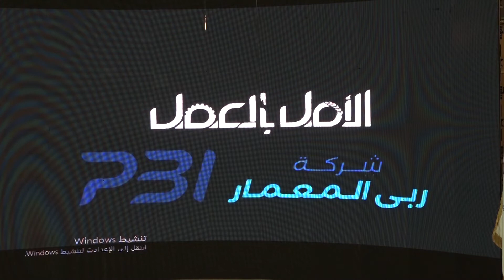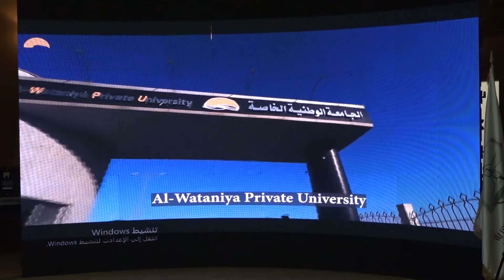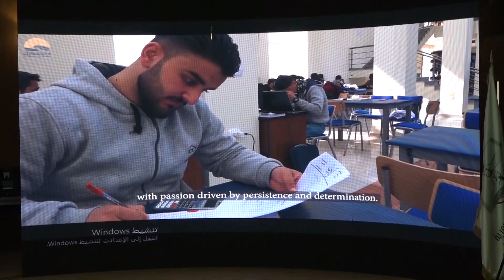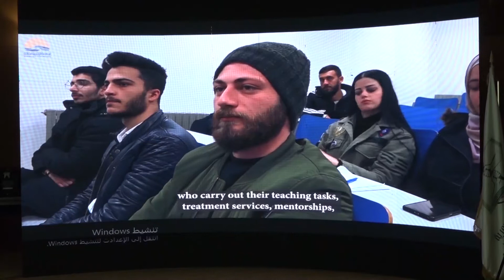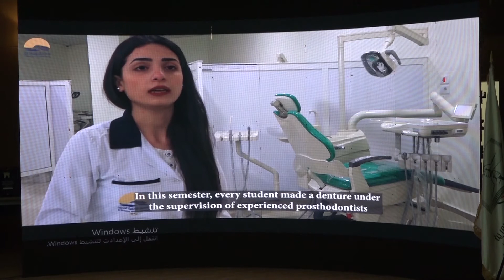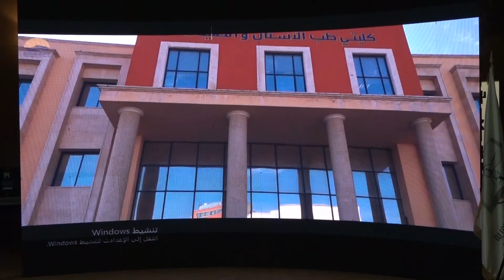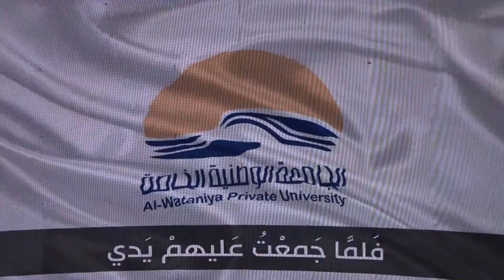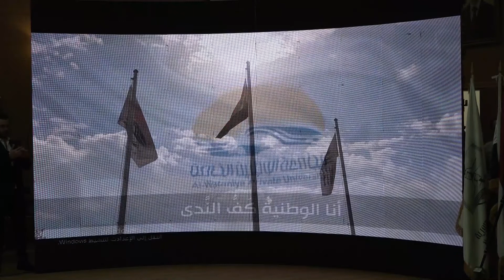حفل افتتاح الأسبوع العلمي الثالث في علوم طب الأسنان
حفل افتتاح الأسبوع العلمي الثالث في علوم طب الأسنان في الجامعة الوطنية الخاصة
أقيم الأسبوع اعلمي بالتعاون مع شركة ربى المعمار للتجهيزات الطبية